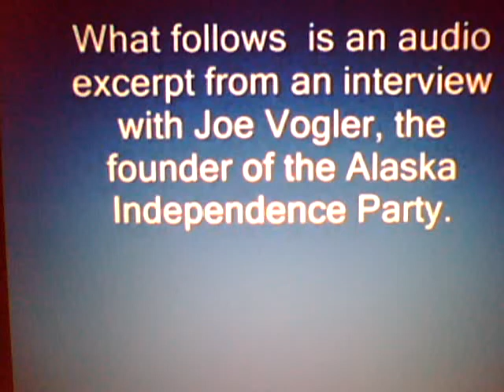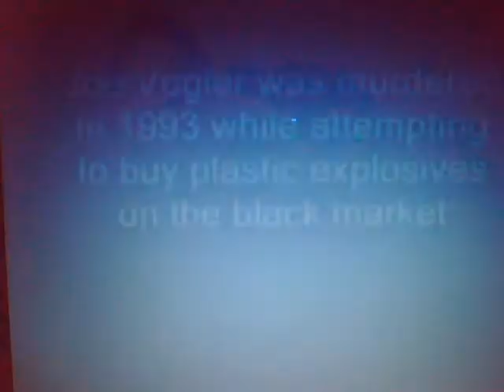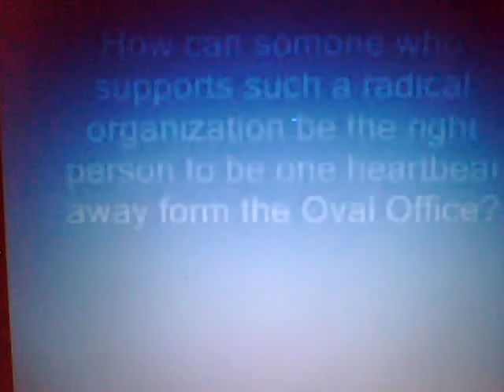JOHN MCCAINS VOTER FRAUD OFFICES - REGISTERING ILLEGAL ALIENS AS US VOTERS